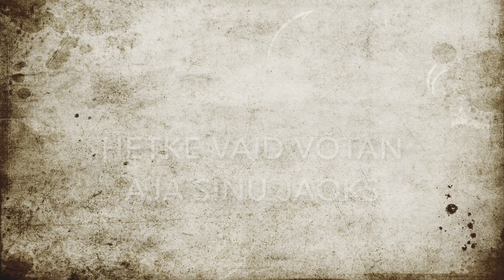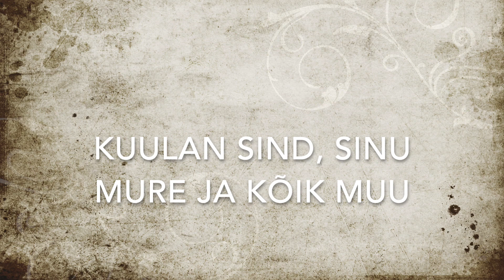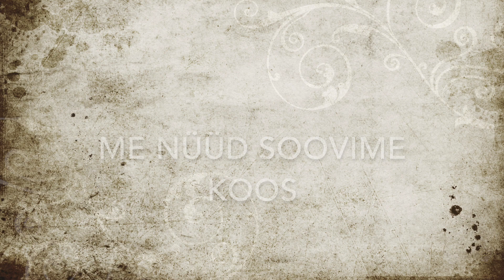Raahel "Hetk"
Video: Raahel Ränk
Produtsent: Martti Nõu
Mix & Master: Martti Nõu
Muusika ja Sõnad: Raahel Ränk
Esitajad: Raahel Ränk ja Martti Nõu

"Hetk"

Hetke vaid võtan aja sinu jaoks
Hetke vaid sinu mure kuulan ma
Hetke vaid saad rääkida
Hetke vaid, kuulama pean

Ref:
Veidi tunnen teisiti
Hetk kaob ära kuhugi
Ma ei soovi, et see kõik
ükskord lihtsalt läbi saaks.
Jää veel korraks palun sind
Ma ei soovi lahkumist, veel.

Hetk on nüüd veidi venin'd pikemaks
Kuulan sind, sinu mure ja kõik muu
Nüüd kauem sa, saad rääkida.
Võin kuulata, nii kaua kui on hea

Ref: Rohkem tunnen teisiti
Hetk ei kao ju kunagi
Me nüüd soovime koos
poleks lõppu sellel lool 2x

Lõp ref: Jääme siia, meie koos
Ja ei lahku kunagi
Meie hetk nüüd igavest,
kestab nüüd ja alati